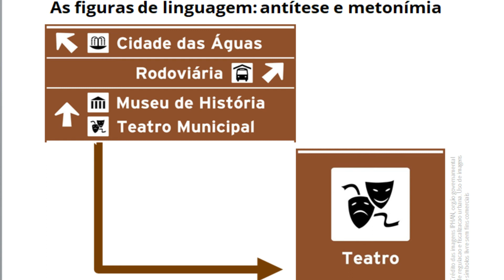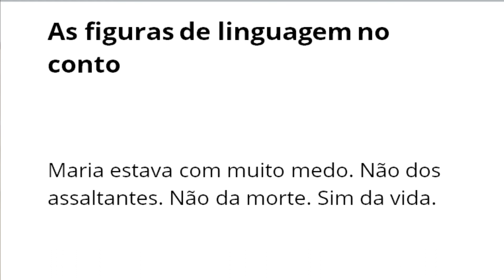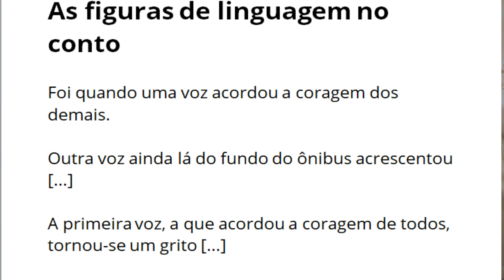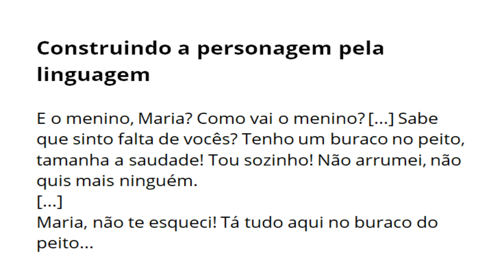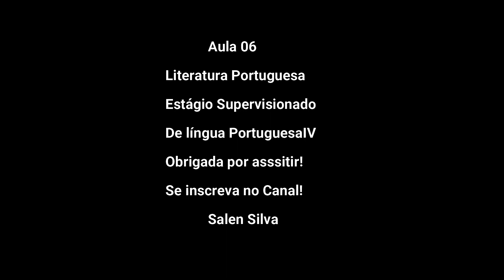6º Aula Estágio/Regência de língua portuguesa IV Conto Maria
Essa aula foi produzida especialmente para o estágio/regência do  8º semestre do curso de licenciatura de letras da Unigran, com o intuito da avaliação na formação de professores e como componente curricular para a base de dados na formação do professor.
Devido a pandemia e para nós que estudamos fora do país, não foi possível  realizar o estágio  de maneira presencial, então os videos cumpriram com essa função.
Espero que gostem de minhas aulas e que sirvam de inspiração para vocês também, futuros professores.